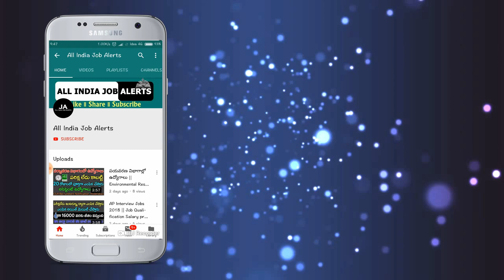AP ప్రజలకు శుభవార్త..ఎట్టకేలకు మనం అనుకున్న కల నెరవేరింది || AP Assembly Latest News